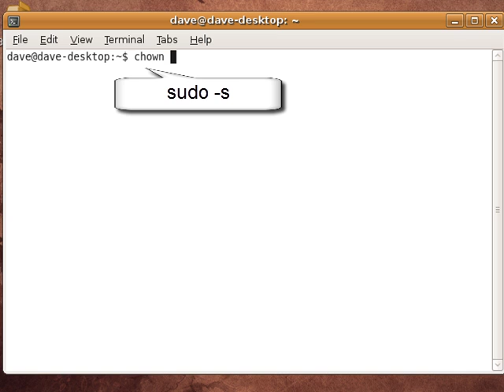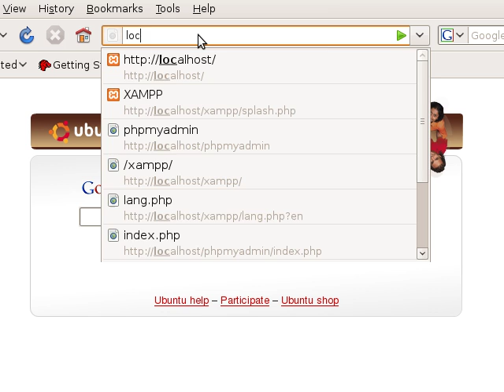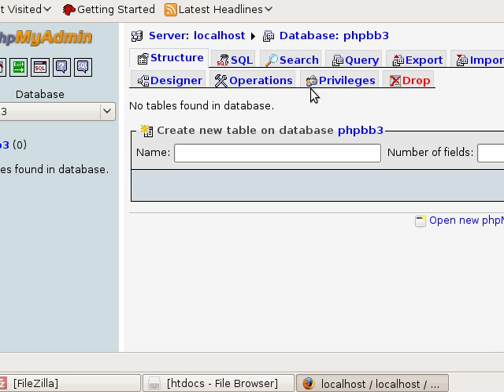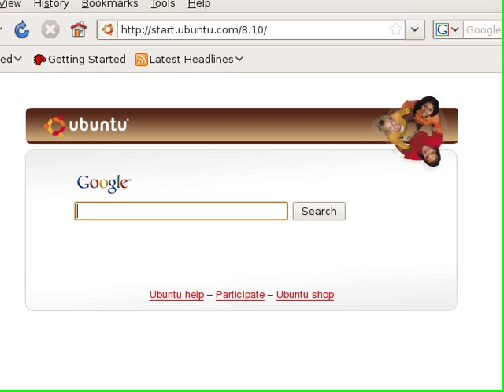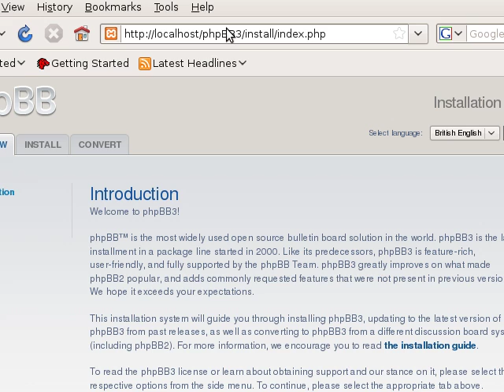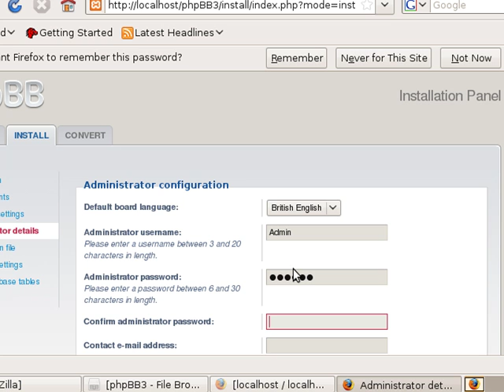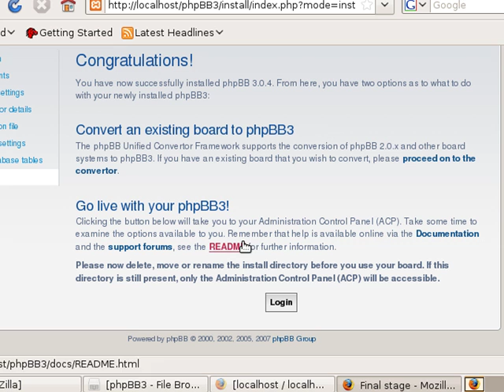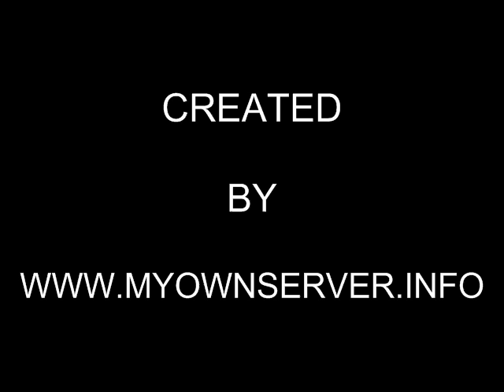How to install phpBB 3.0.4 on Linux XAMPP 1.7 Apache Server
This tutorial explains how to install phpBB 3.0.4 on your Linux XAMPP 1.7 Apache web server.  This particular tutorial was created using Ubuntu 8.10, but the installation process should be the same for each version of Linux.
This tutorial guides you through setting the necessary permissions for installing your forum correctly.